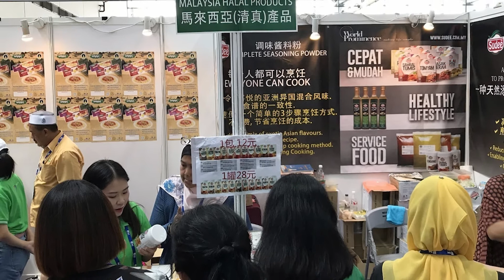SME News | Halal Corp, Matrade partner HYT to boost e commerce export to China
Halal Development Corporation Berhad (HDC) and Malaysia External Trade Development Corporation (Matrade) today signed a MoU with HYT Cross Border Sdn Bhd to facilitate the export of Malaysian halal products to China.